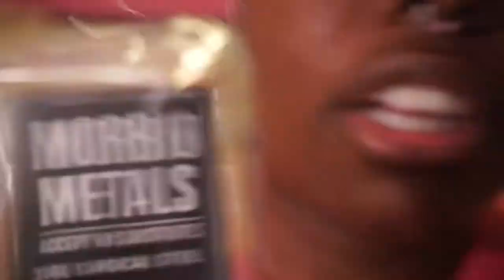Buying Things I Don't Need! ll HOTTOPIC HAUL ll OUR ECCENTRIC LIFE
**Welcome to our eccentric life and BACK to our channel, if you're not new here!